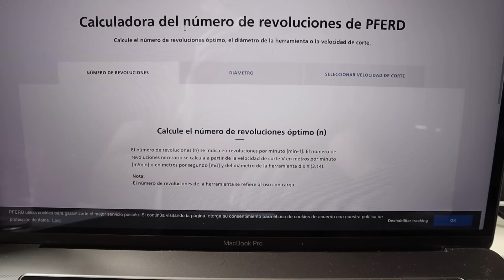Broca Escalonada vs. Broca de Corona para Metal: Comparativa y Uso de la Step Drill Bit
En este video te explico las diferencias clave entre la broca escalonada y la broca de corona para trabajar en metal. Estas dos herramientas son esenciales para quienes buscan precisión y eficiencia al perforar, pero ¿cuál es la mejor opción para tus proyectos? Además, te muestro cómo utilizar la Step Drill Bit (broca escalonada) para lograr perforaciones rápidas y uniformes en diferentes tipos de metales.

En este video verás:

Cuándo usar una broca escalonada y cuándo una broca de corona.
Ventajas y desventajas de cada una para distintos tipos de trabajo en metal.
Ejemplos prácticos de perforaciones en metal con ambas brocas.
Consejos para prolongar la vida útil de estas herramientas.
Si trabajas con metal y quieres elegir la herramienta correcta, ¡este video es para ti! Aprenderás a tomar decisiones informadas y a mejorar la precisión en tus trabajos de mecanizado.